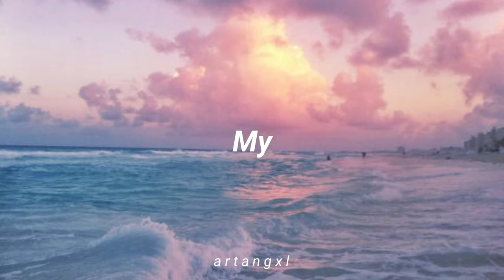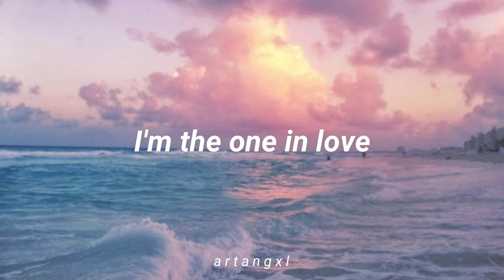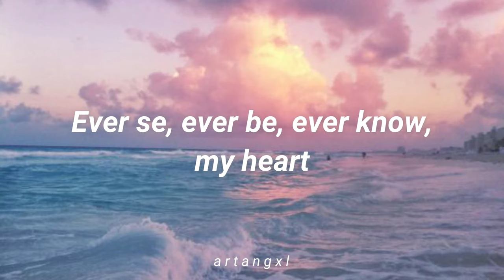Grimes - Genesis [Lyrics]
♡ Genesis - Grimes ♡

─── ･ ｡ﾟ☆: *.☽ .* :☆ﾟ. ───

⚠ yo no soy la propietaria de esta canción. Solo usé la canción para hacer este video. Todos los derechos son de Grimes. ⚠

trend
song
artangxl
artangxll